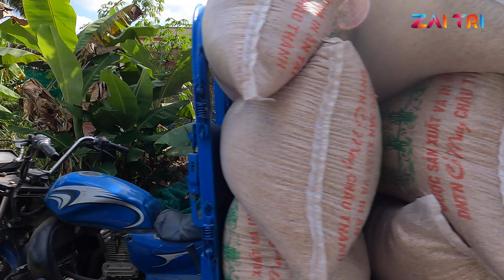Vẻ đẹp miền Tây mùa lúa chín vàng đầy cánh đồng được mùa được giá | ZaiTri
Vẻ đẹp đặc biệt miền Tây mùa lúa chín vàng đầy cánh đồng ở ĐBSCL 2021 vụ Đông Xuân được mùa được giá bà con nông dân mừng hứng khởi trong năm mới dọc theo cánh đồng xã Song Phú, Tam Bình, Vĩnh Long, tấp nập cảnh gặp lúa bốc lúa, cân bán ngay, cuộn rơm ... bằng máy mọc phương tiện công nghệ cao, mùa vàng cánh đồng rộn vang tiếng cười.

Nghề nông khá bấp bênh thường thì được mùa mất giá, mùa gặt lúa năm nay thì nông dân được cả hai dù ảnh hưởng của Covid-19 khá mạnh trên toàn thế giới, giá nông sản thu mua dù cao nhưng nông dân vẫn chưa thể làm giàu một sương hai nắng bán mặt cho đất bán lưng cho trời.

0:00 Nội dung trong clip theo thời gian Mùa Lúa Chín Vàng ở miền Tây của kênh Zai Tri
1:19 Cánh đồng lúa vàng Ba Càng
1:19 Cân lúa bán cho thương lái
4:26 Cuộn rơm bằng máy
11:04 Ruộng lúa đã gặt và chưa gặt
15:00 Chở và chất lúa
18:30 End clip

Vui mùa gặt thì còn có màn bắt chuột đồng, bắt rắn khi máy gặt lúa đang gặt rất vui với chủ ruộng lúa và trẻ em, sau khi gặt lúa thì thường tụ tập ra thả diều.

🏖 CLIP ĐỘC QUYỀN  mùa lúa chín ở miền tây CỦA ZAITRI ĐỀ NGHỊ CÁC CÁ NHÂN & TỔ CHỨC KHÔNG REUP CLIP VÀ SỬ DỤNG TRÍCH 1 PHẦN CLIP TRONG BẤT KỲ TRƯỜNG HỢP NÀO.